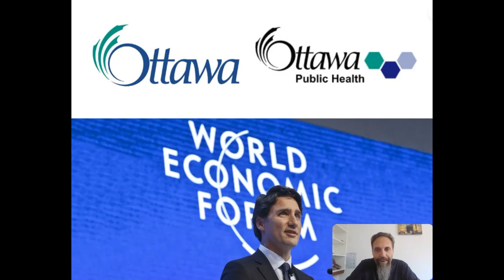666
J.C.O.M.E.S. Its All About JESUS! • A podcast on Anchor
Address: Pastor Sholto van Rensburg
                217 Bateleur street
                Phalaborwa
                1389
                South Africa
Also share far and wide.

Direct deposit option:
First National Bank SWIFT code: FIRNZAJJ
Sholto Jansens van Rensburg

Amazon gift cards are another way to support in absence of PayPal.

Super Thanks now enabled on each video as well to make it easier to support.

Channels to check out:

Knowledge of Salvation (Brother Vytas)
Knowledge Of Salvation | Podcast on Spotify

God a Minute (Brother Aaron)
(1000) God A Minute? - YouTube

Basic Training Bible Ministries
(1069) Basic Training Bible Ministries - YouTube

Prophetic Watchman 88
(783) Prophetic Watchmen 88 - YouTube

Tim and the Rapture Watchers
(1651) Tim and the Rapture watchers - YouTube

T-shirts and clothing
WildProteaDesigns - Etsy South Africa